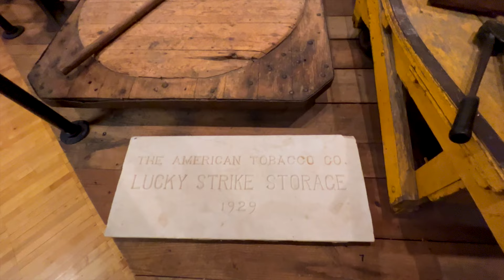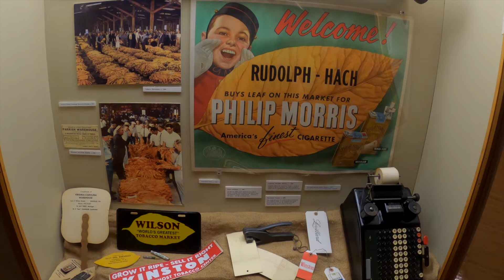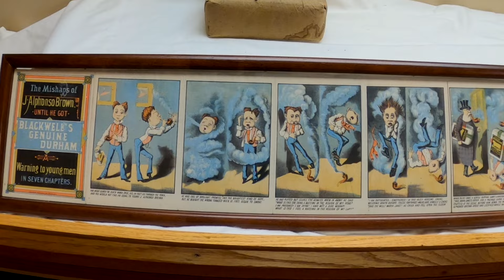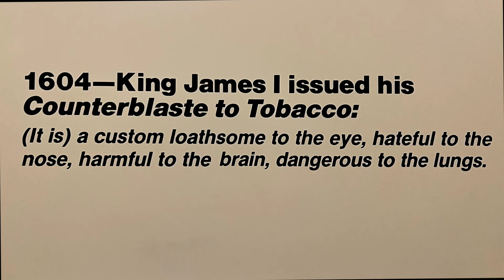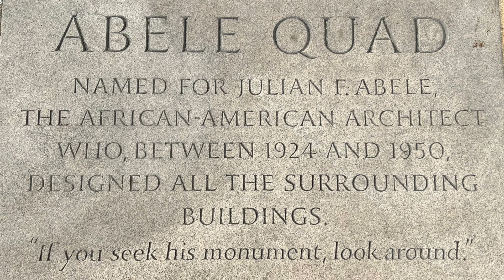Historic Durham, NC: See the Birthplace of Duke University & the Duke Homestead!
Take a trip down memory lane and visit the Duke Homestead and the birthplace of Duke University! Historic Durham, NC is home to both attractions, and in this video, we'll show you everything you need to know to visit them!

If you're a Duke fan, or just want to learn more about this historic city, this video is for you! We'll show you around Duke Chapel and the Duke Homestead, and tell you all the fascinating facts about these places. Whether you're a tourist or a resident of Durham, this video is a must-watch!

Duke Homestead is somewhat small but has lots to offer.  There are interactive exhibits where you can smell raw tobacco etc.  There is no entrance fee but a $2 donation is suggested if you have a guided tour.  there is plenty of space on the grounds for a picnic and the outdoor area is of great interest to anyone who loves history.

You can read more history of the Homestead, the Duke Family, and how they forever changed the face of North Carolina

Our next stop was the Chapel at Duke Universitry.  We'd been informed that the chapel at Duke is one of the most magnificent in the country and whilst we've not visited them all, it was spectacular.  We can only hope we've captured its beauty in the photos and video clips.

Their website gives their history best...

'Duke University was created in 1924 by James Buchanan Duke as a memorial to his father, Washington Duke. The Dukes, a Durham family that built a worldwide financial empire manufacturing tobacco products and developed electricity production in the Carolinas, long had been interested in Trinity College.

The West Campus, Gothic in style and dominated by the soaring 210-foot tower of (United Methodist) Duke Chapel, opened in 1930. East Campus served as the home of the Woman’s College of Duke University until 1972 when the men’s and women’s undergraduate colleges merged. Both men and women undergraduates now enroll in either the Trinity College of Arts & Sciences or the Pratt School of Engineering. In 1995, East Campus became the home for all first-year students.

There is ample visitor parking close to the chapel and the only fee is to park.

We enjoyed our visit and would have stayed longer had the heat and humidity not been so intense.